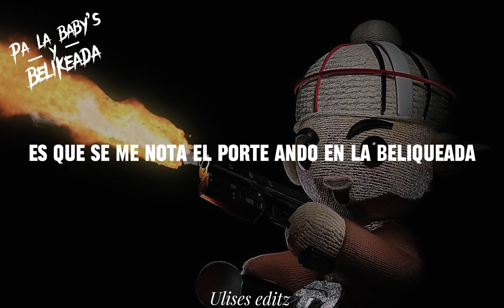GDL - Fuerza Regida X El Fantasma (LETRA/LYRICS) 2023